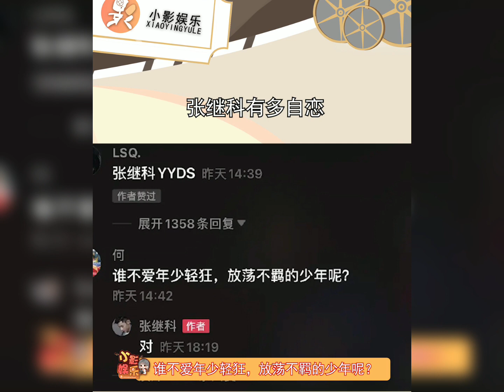张继科有多自恋，对！！谁不爱年少轻狂，放荡不羁的少年呢？